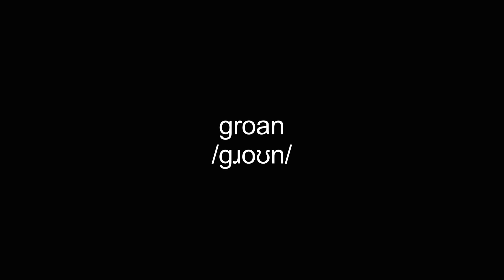groan video Dictionary meaning and pronunciation